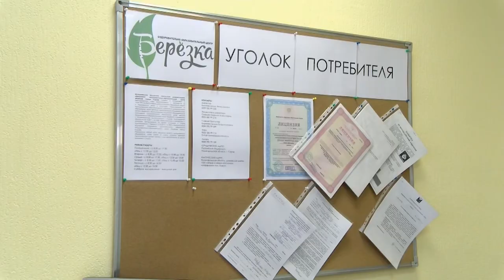Каникулы ковидного режима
С 1 февраля оздоровительно-образовательный центр «Берёзка» начинает приём заявлений на летний отдых детей.